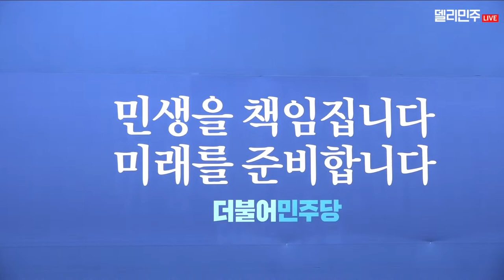더불어민주당 원내대책회의 - 12월 19일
2023년 12월 19일 화요일 오전 9시 30분